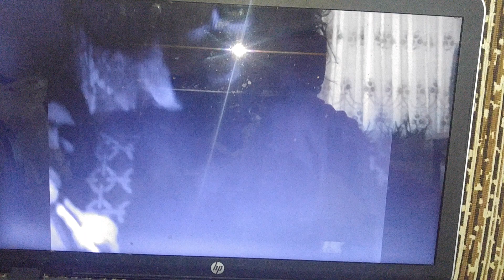Atakan Bilgisayar gideceğim